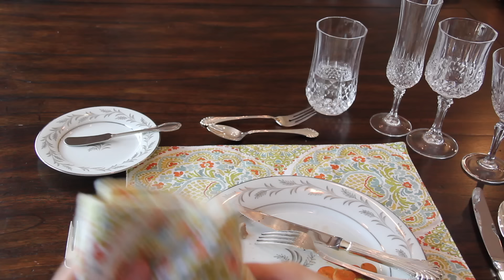Table Manners 101: Basic Dining Etiquette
You don't have to practice perfect table manners at home, but you should have a basic grasp on dining etiquette so you know how to handle yourself at a formal dinner without embarrassing yourself.

While sometimes manners and etiquette seem like "rules for rules' sake," at their core, manners are just about being mindful and considerate of other people.

In this video, you'll learn the basic "must-know" table manners so you can get through a formal dinner without incident.

HELPFUL REFERENCE BOOKS

Emily Post's Etiquette: Manners for a New World*

Miss Manners' Basic Training: Eating*